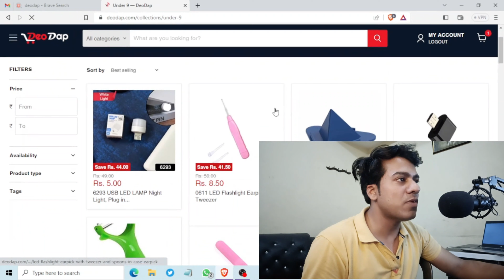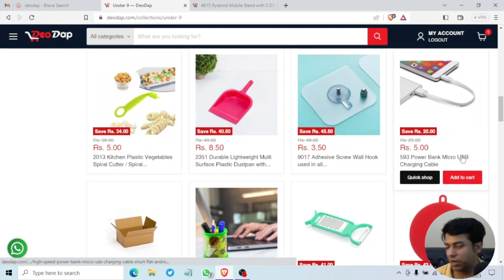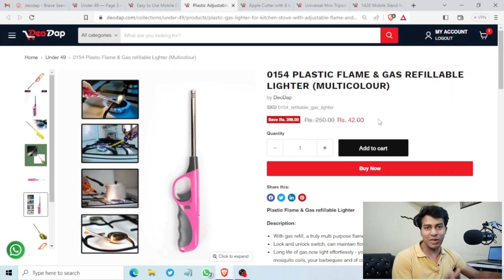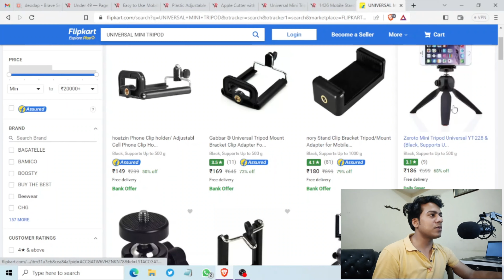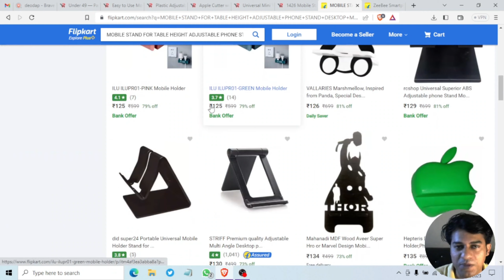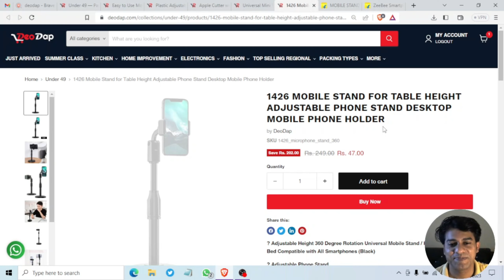Wow!🔥 online shopping just Rs 9 | भारत में 9 रुपये में करे ऑनलाइन शॉपिंग | CoderBaba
Wow!🔥 online shopping just rupees nine (9) भारत में 9 रुपये में करे ऑनलाइन शॉपिंग With just Rs nine, we've got the best products available in-store! Be sure to check us out!
No matter where you are in your life, if you want to find the best products and buy the best quality products, you need to check out our secret website. We provide the best products in India just rupees nine. So don't wait any longer, and take the next step to find the best deals on the internet."

My SSD 480GB
WD Green SSD
Samsung DDR3 RAM
Caddy 9.5 mm CD/DVD Drive Slot for SSD
Lenovo IdeaPad Laptop
Honor MagicBook

GOOD LUCK